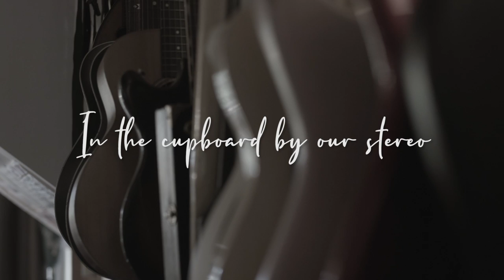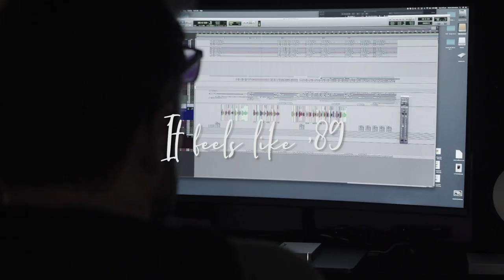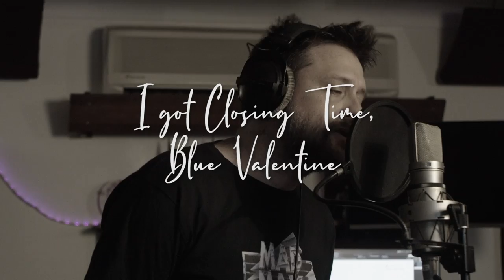Shane Nicholson - Harvest On Vinyl (Official Lyric Video)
Official lyric video for 'Harvest On Vinyl' by Shane Nicholson.

Produced by Duncan Toombs @ The Filmery

LYRICS

I found Harvest on vinyl
When I was thirteen
In the cupboard by our stereo
Without a cardboard sleeve
It crackled from Out On The Weekend
To the scratch in Heart of Gold
Are You Ready For The Country, boy?
Side one and I was sold

I got Harvest on vinyl
And a bottle of Cuervo
I got no place I need to be
No place I want to go
And though it’s 1998
It feels like ’89
When I played A Man Needs A Maid

I sold Harvest on vinyl
When I was thirty-six
I cleared out all the junk I had
To make room for the kids
Then I walked into a record store
And I saw it on the rack
Cost me almost fifty bucks
To buy the damn thing back

Now I got Harvest on Vinyl
And I got Blonde on Blonde
I got Closing Time, Blue Valentine
And Born To Run
And I got Sticky Fingers
I got Zeppelin III
And now I got Harvest
In a cardboard sleeve